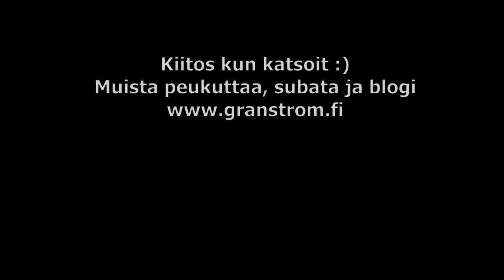Säätövideo: jatkojohdon vaihto 🤣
Lidl on yllättänyt muutaman kerran tarjoamalla laadukasta elektroniikkaa huokeaan hintaan.

Täsäsä jälleen yksi tuote jota voin kutsua hyvällä omalla tunnolla hyväksi. Kyseessä on jatkojohto joka on ylijännitesuojattu ja johon on hyvä ja turvallista liittää hieman enemmänkin virtaa rohmuavia laitteita kuten talulutelevisiota ja kotiteattereita.

Tämän jatkojohdon kautta voi kuljettaa turvallisesti jopa 3500W virtaa, varma ylijännitesuoja riittää 3000 volttiin saakka.

Jatkoroikan nimi:
INTERTEK GS Powerfix Profi Extension Lead.